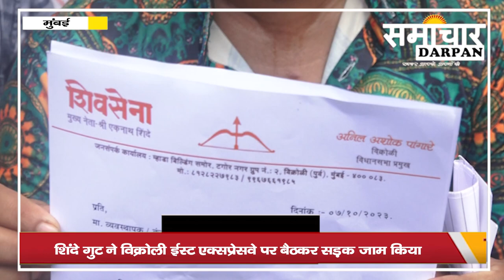शिंदे गुट ने विक्रोली ईस्ट एक्सप्रेसवे पर बैठकर सड़क जाम कर दी और पुलिस ने उन्हें हिरासत में ले लिया